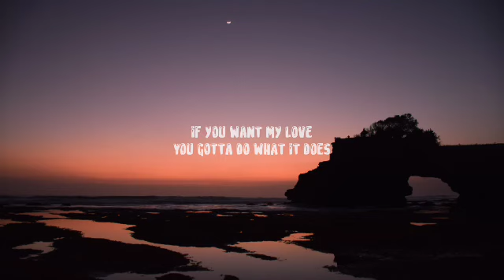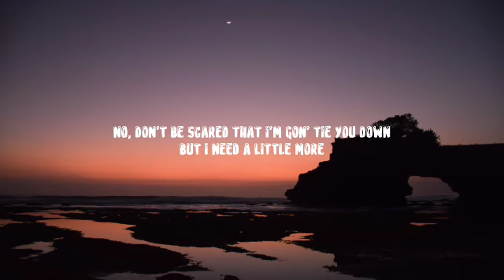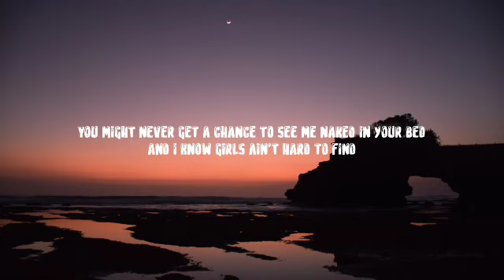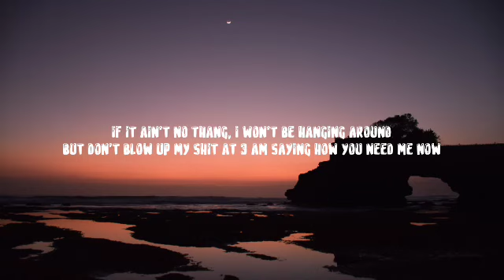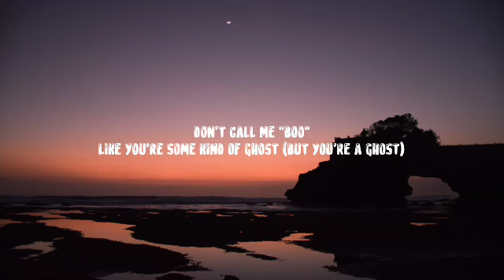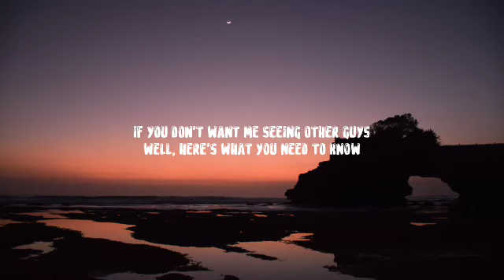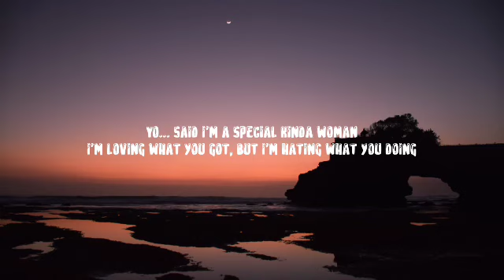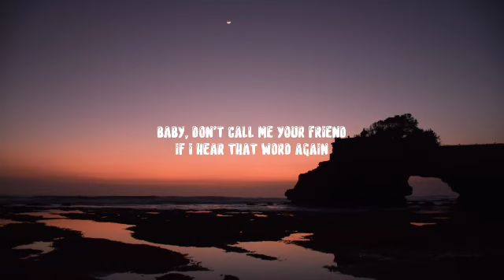Meghan Trainor - Title (Lyrics)